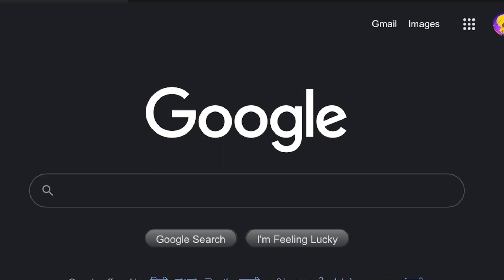Brawl Stars, but it’s Bottle Flip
APPS USED : INSHOT AND PICSART
Brawl stars
Brawl animation
Brawl stars funny
Funny brawl
Funny moments
Brawl
Squeak
Bottle flip
Dude perfect bottle flip
Brawl stars bottle flip
Brawl stars tik tok
New brawler
Oj
Kairostime olympics
Mortis brawl ball